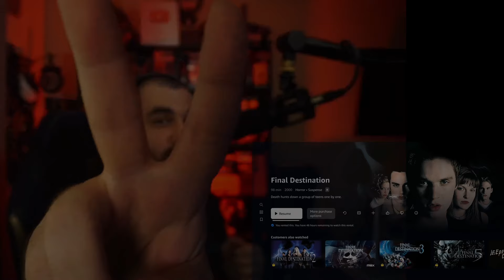FINAL DESTINATION (2000) MOVIE REACTION!! - First Time Watching!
In this video, I’m reacting to Final Destination (2000) for the first time, and it’s a wild ride filled with suspense, shocking deaths, and intense moments! Join me as I experience the iconic horror-thriller that keeps you on edge from start to finish.

instagram, tik tok, movie wishlist in linktr below 👇🏼

🔌Playlist below🔌